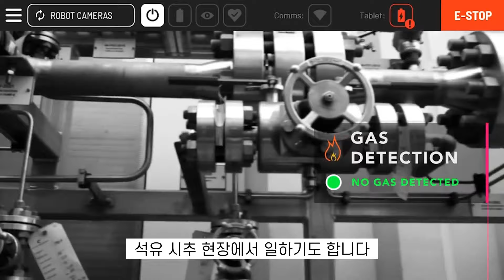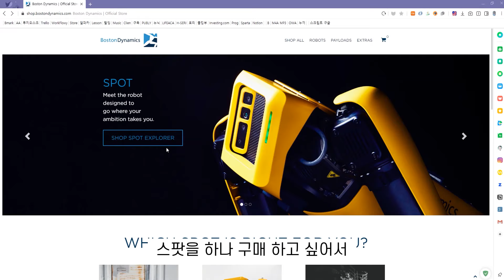현대자동차가 인수한 '보스턴 다이내믹스'의 다양한 로봇들 - 스팟미니, 아틀라스, 빅독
약간은 무섭게 생긴  이 개 로봇은
미국의 로봇 업체 ‘보스턴 다이내믹스’ 가
개발한 ‘스팟미니’ 입니다.

이제는 현대자동차가 인수해서
현차에서 큰 활약을 하고 있는 귀여운 로봇인데요.

현대자동차가 인수한 보스톤 다이나믹스는
'스팟' 외에도 다양한 로봇을 보유하고 있습니다.

'보스턴 다이내믹스'의 능력자 로봇들을 소개합니다.